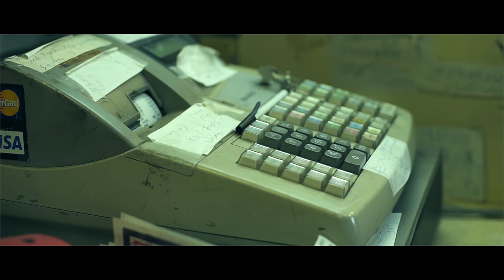Kado - New Flow (Official Music Video) Directed By Rio Productions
Kado - New Flow
Directed By Rio Productions
Follow Rio Productions: